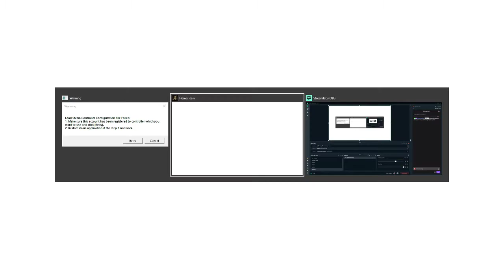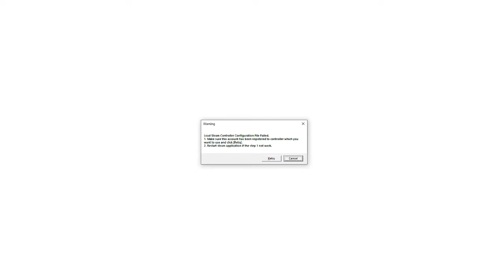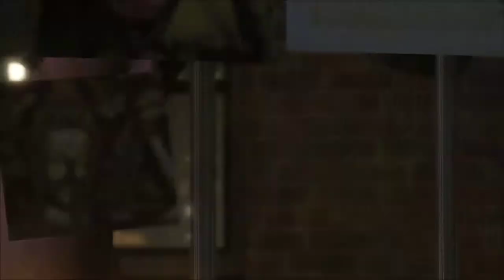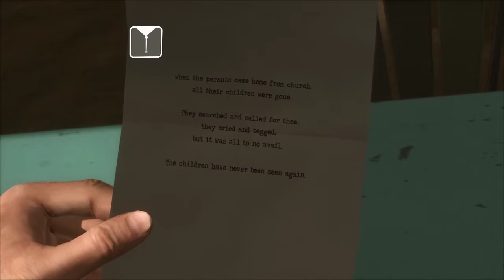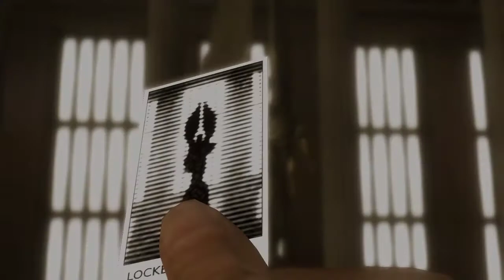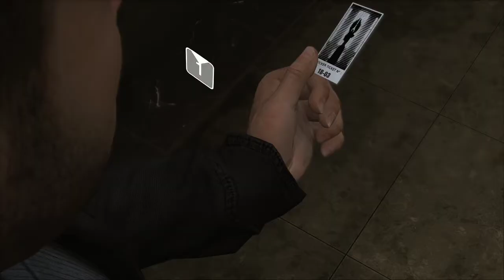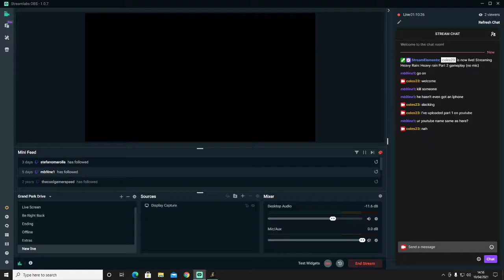Heavy Rain Gameplay part 2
sorry about the crash at the begining but it was a livestream. im enjoying this so far not long till part 3 arrives